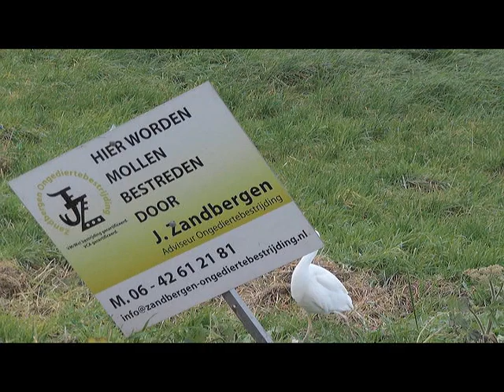Koereiger Cattle Egret Bubulcus ibis 20141213 Elburg Guus van Duin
koereiger op 13 december 2014 bij Elburg. er zaten er die middag 3, maar eerder wel tot een stuk of acht ...